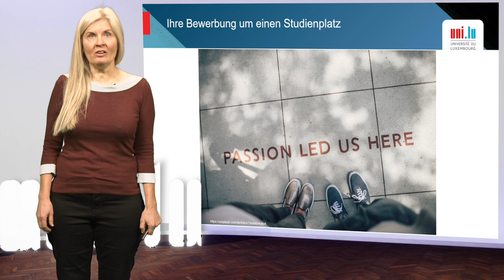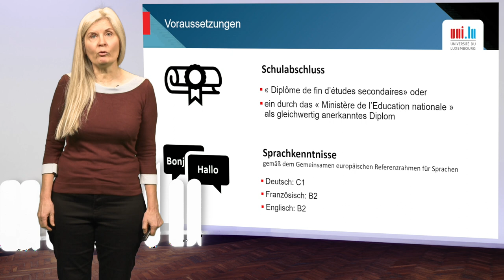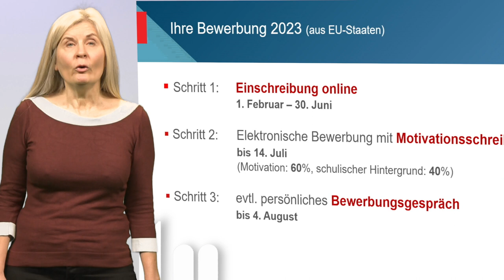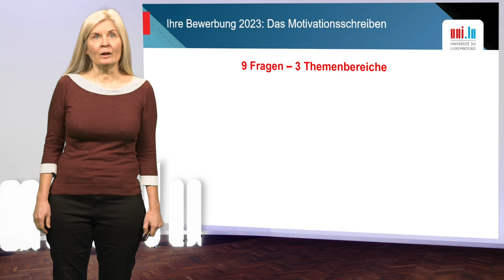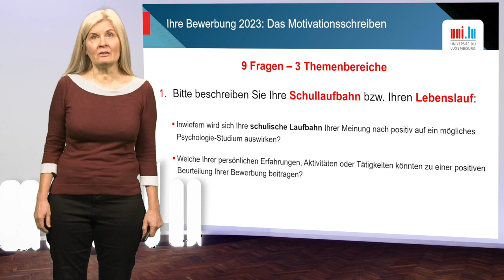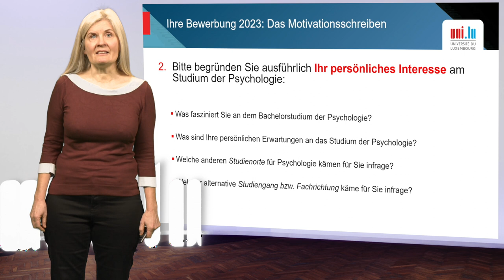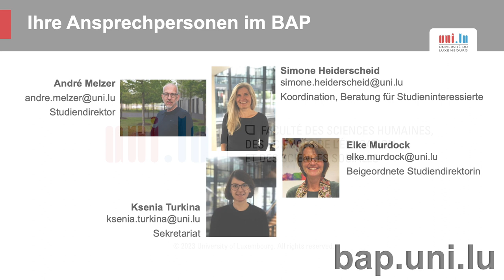BAP Presentation 2023 Kapitel 5 - Bewerbungsverfahren